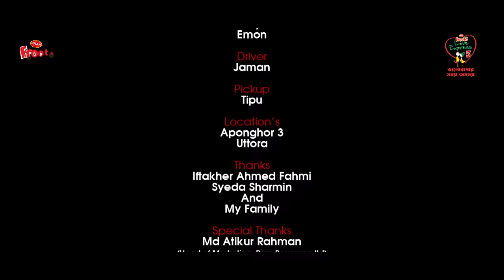Valentine's Day Short Film | Propose | PRAN Frooto Love Express 5 | Polash | Riya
Short Film: Valentine's Day Short Film Propose
Genre: Love & Drama
Screenplay and Direction: Kajal Arefin Ome
Story: PRAN Frooto Fan (Shuvo Prosad)
Starring: Ziaul Hoque Polash, Sanjana Sarkar Riya
D.O.P: Fuaid Bin Alamgir
Associate Director: Ziaul Hoque Polash